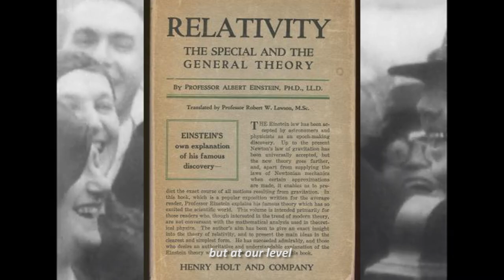MAS ALLA DE LAS ESTRELLAS. FOTOGRAFIANDO UN AGUJERO NEGRO. Trailer Oficial.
Tras su estreno en cines el 10 de mayo de 2021, ya podéis verlo en Filmin y Flixolé y No ficción

Un documental, dirigido por Gonzalo Gurrea, sobre el equipo que participó en la realización de la primera fotografía de un agujero negro en la historia.

El 10 de abril de 2019 tuvo lugar uno de los acontecimientos científicos más impactantes del siglo: la obtención de la primera imagen de un agujero negro. La película entabla una conversación con la comunidad de físicos más prestigiosos de nuestro país incluyendo varios de los que intervinieron en la obtención de la imagen, e indaga en sus motivaciones personales con el objetivo de dar respuesta a las grandes preguntas que aún se hace el ser humano.

Bajo su anterior título “En la Frontera de lo Desconocido”, el film fue seleccionado en la pasada edición de la Semana Internacional de Cine de Valladolid (SEMINCI). La película es un fiel retrato de la comunidad científica española, entre la que se encuentra el equipo que participó en la realización de la primera fotografía de un agujero negro en la historia. Una radiografía humana de la “pasión por descubrir” de los científicos de nuestro país.

“Mas allá de las Estrellas. Fotografiando un Agujero Negro” está escrita y dirigida por Gonzalo Gurrea Ysasi y producida por María José Más Jiménez para GYG Proyectos audiovisuales con la colaboración del Consejo Superior de Investigaciones Científicas (CSIC), Instituto de Física Teórica (IFT), Instituto de Astrofísica de Andalucía (IAA), Institut de Radioastronomie Millimétrique (IRAM 30m Telescope), Universidad Autónoma de Madrid (UAM) y la Fundación Ramón Areces.